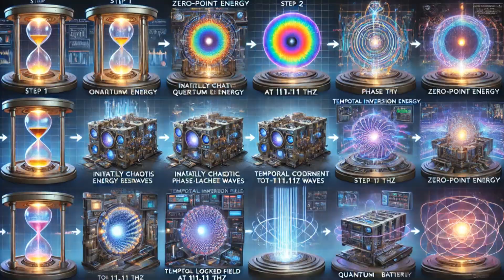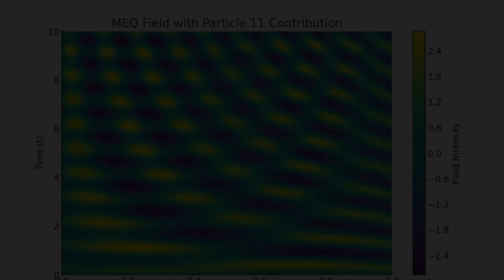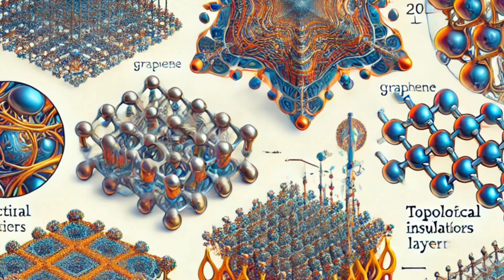Wave Computation: The Next Evolution in Artificial Intelligence and Quantum Computing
In this compelling video, we explore the revolutionary field of Wave Computation, a technology that promises to radically transform the way we understand and implement computation. From its foundations in quantum mechanics to its potential real-world applications, Wave Computation takes inspiration from the nature of waves — the fundamental building blocks of the universe. By harnessing the inherent properties of waves such as superposition and interference, this paradigm shift aims to revolutionize fields such as artificial intelligence, drug discovery, material science, and even quantum computing.

The video delves into how Wave Computation could replace classical computational paradigms, enabling more efficient, scalable, and cost-effective solutions. Unlike quantum computing, which relies on delicate and expensive quantum bits (qubits), Wave Computation utilizes readily available technologies that operate at room temperature, removing the need for costly cooling systems. This makes it a promising solution for democratizing access to advanced computing power, enabling innovations across various sectors.

The McGinty Equation — a groundbreaking development in the 2020s — bridges classical and quantum realms by using wave dynamics. This equation provides a unified framework for understanding wave phenomena at all scales, offering new avenues for simulating quantum systems on classical hardware. It has the potential to accelerate research in AI, drug discovery, and material science without the need for expensive quantum computers.

Join us as we envision a future where Wave Computation unlocks new frontiers in science and technology, changing how we interact with the digital and physical worlds. This is a truly transformative moment in the evolution of computation, and we are on the cusp of discovering its immense potential.